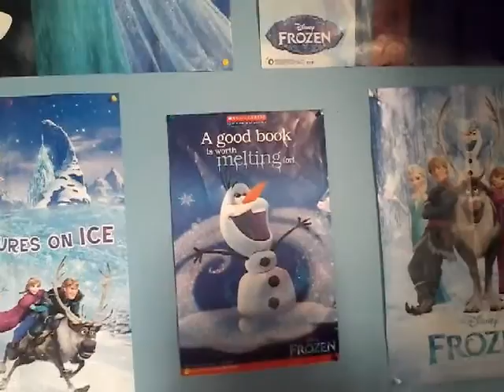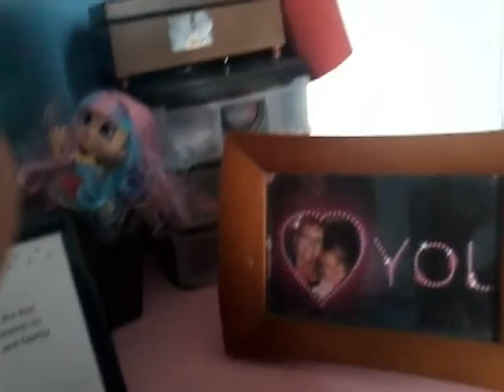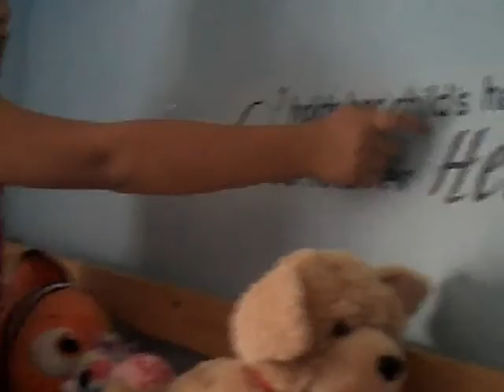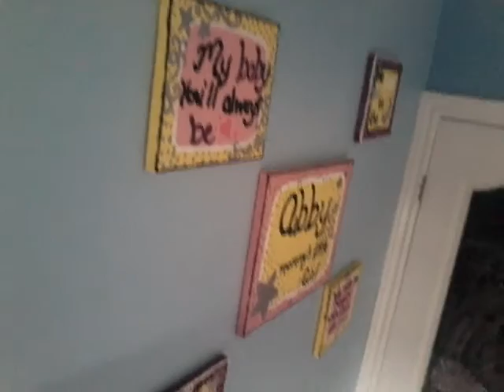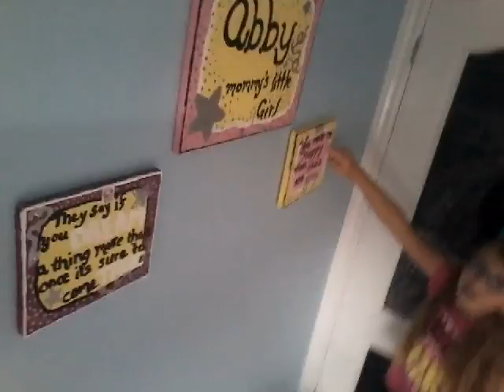Abbys new room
Oct 16 2016. Hey guys hope you love this video and please subscribe to my channl if you havent yet and my new channl name will be voovo daughter but not yet it will be a few mouths but anyway I love you guys so much Abby

Musical.ly.Abby.Terrell
Facebook. Jean Terrell